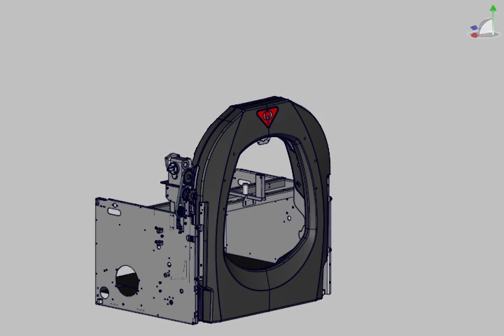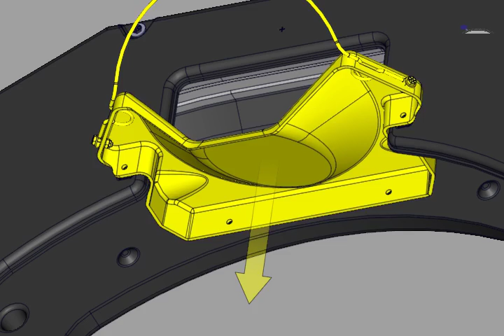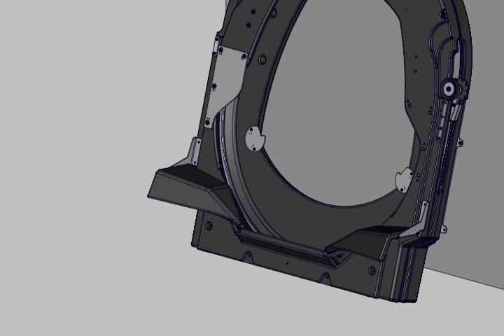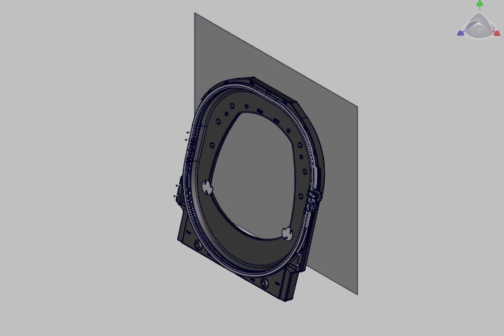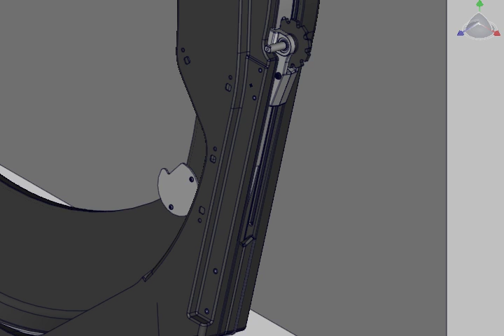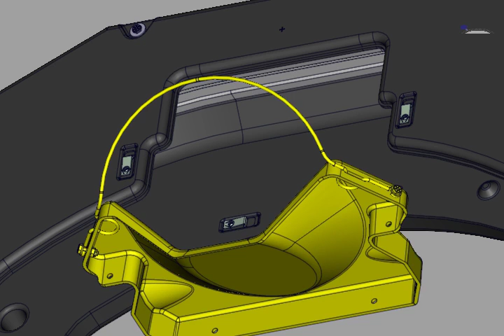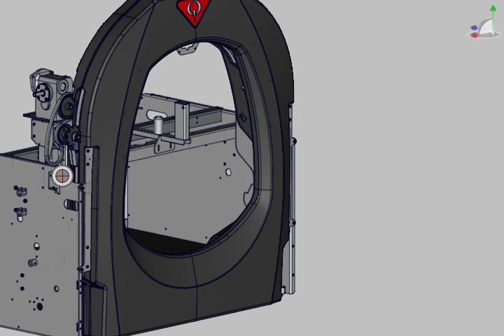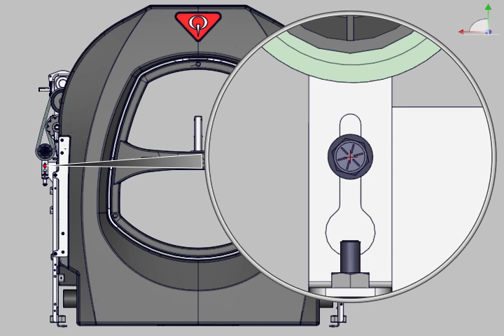QubicaAMFBowling - XLi Edge Pinspotter - Elevator Maintenance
A descriptive video to show how the innovative XLi Pinspotter from QubicaAMF operates focusing on the EDGE Elevator Maintenance.